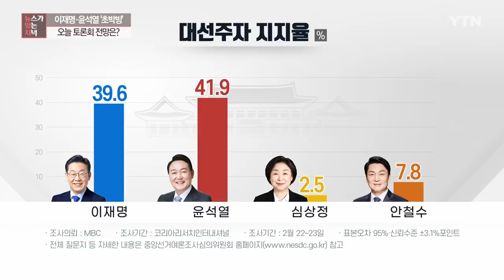[뉴있저] D-12 이재명·윤석열 '초박빙'...오늘 토론회 전망은? / YTN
■ 출연 : 배종호 / 세한대 교수, 김종혁 / 경제사회연구원 언론센터장

[앵커]
대통령 선거가 12일 앞으로 다가왔습니다. 대선 국면은 그런데 양강 후보들이 어느 때보다도 혼전 양상을 보입니다. 배종호 세한대 교수, 김종혁 경제사회연구원 언론센터장과 주요 현안을 짚어보겠습니다.

어서 오십시오. 뭐부터 얘기를 해 봐야 할까요. 그런데 일단 양강 후보들을 보면 그냥 붙어버렸으니까 앞서고 뒤서고 얘기할 수 없는 상황입니다. 지금의 민심 동향을 어떻게 분석하십니까?

[배종호]
일단 민심의 동향은 말씀하신 대로 초접전 양상이니까요. 승부는 예측하기 어려운데 최근 추세는 이재명 후보가 상승 추세. 그리고 윤석열 후보는 하락 추세예요.

그래서 갤럽만 가지고 보면 전주에 비해서 8%포인트나 역전이 됐는데 전주에는 7%포인트 이겼다가 1% 포인트를 지금 윤석열 후보가 지는 그런 상황이 나왔단 말이에요.

그러면 왜 이런 추세 변화가 이루어졌느냐라는 것과 관련해서 역시 안철수 후보하고 단일화 결렬이 가장 큰 요인이 아닌가 이렇게 생각이 됩니다.

최근 분기점이 두 번 있었는데 지난 13일, 20일인데 13일 때는 윤석열 후보가 지지율 상승세. 그때는 안철수 후보가 야권 단일화를 제안했을 때. 그리고 20일부터는 추락세, 그때는 야권 단일화 결렬 선언을 안철수 후보가 했을 때. 그래서 굉장히 이 부분이 결정적인 영향을 미친 것 같고요.

그러다 보니까 특히 중도층에서 변화가 있었고요. 그리고 20대에서도 이재명 후보가 이기는 그런 현상이 일어났는데. 이런 결렬 상황이 계속된다면 아무래도 윤석열 후보가 조금 불리한 상황으로 전개될 가능성이 높다, 이렇게 전망이 됩니다.

[앵커]
뒤쳐지던 이재명 후보가 쫓아올라와서 이제는 같아졌다, 이 추세가 계속될 것이냐. 김 센터장님은 어떻게 보십니까?

[김종혁]
추세라는 게 지금 두 후보가 다 배종호 교수님 말씀하신 대로 안철수 후보와의 단일화 결렬 이런 것들이 보수, 중도 이런 분들에게 준 타격이 있었고요.

그러니까 또 일부에서는 그런 것도 있는 것 같아요. 이거 정신 좀 차려, 너희들. 그렇게 앞서 있다고 이런 식으로 왜 포용의 정치를 안 하는 거야라는 식의 약간의 매질 같은 응답이 있었던 것 같아요. 전체적으로 흐름이라는 게 하루아침에 바뀐다는 건 말이 안 되는 것 같고요.

큰 흐름에서는 윤석열 후보가 앞서가고 있는데 단일화 과정에서 또 이준석 대표와의 서로 공방도 있었고, 이태규 의원과. 이런 과정들을 거치면서 중도층이 약간 뒤로 물러서서 관망하는 그런 현상이 나타났기 때문에 그래서 이렇게 초접전으로 붙은 것 같아요. 이건 아마 선거 끝날 때까지 안철수 후보와의 단일화가 어떻게 되느냐에 따라서 또 한번 출렁하겠죠.

[앵커]
알겠습니다. 그런데 가장 흥미로운 지점은 서로 상대방의 진영을 포위하려고 하는 모습이 보입니다. 이재명 후보 측은 이제 소수 야당들이 눈이 번쩍 뜨일 만한 다당제, 연합정치, 개헌 이런 얘기를 꺼내면서 보니까 우리공화당의 조원진 후보한테도 전화를 걸었더라고요. 그러니까 윤석열 후보만 남겨놓고 싹 포위하겠다는 거 아닙니까, 모아가지고. 괜찮은 전략입니까?

[배종호]
제가 볼 때는 정권교체 프레임에 대항하기 위해서 정치교체 프레임. 그래서 정치혁신을 얘기하고 있는 그런 상황인데 지금 윤석열 후보 같은 경우는 반문연대 플러스 적폐청산을 얘기하면서 사실상 정치... (중략)